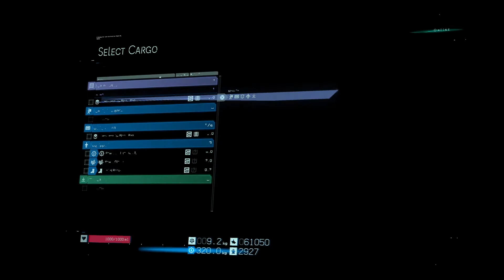DEATH STRANDING premium delivery order 557